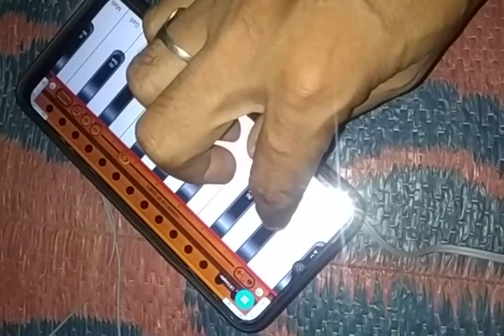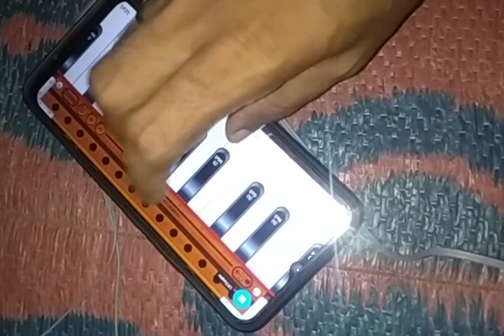sab kahela ki bahute piano tutorial harmonium bajane ka#aasan#tarika#harmonium#music#bhojpuri#song